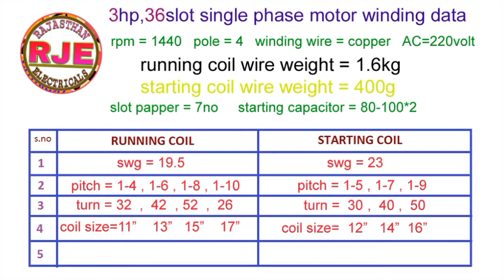3hp 36slot motor winding part=1 | slot pepper installation | winding data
Is video me hamne motor winding ke bare me bataya h aur 3hp 36slot atta chakki motor me slot pepper dalna shikhaya h
Is motor ka sabhi data chart video ke suruat me chart me dikhaya gaya h